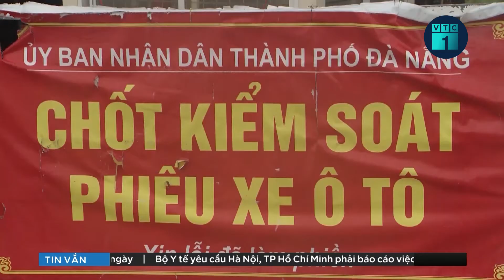TPHCM: Các chuyên gia kiến nghị những giải pháp gì để phục hồi kinh tế giai đoạn 2022 – 2025 | VTC1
VTC1 | Tại Hội thảo khoa học về phục hồi kinh tế xã hội TPHCM giai đoạn 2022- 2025, các chuyên gia đã kiến nghị những giải pháp gì để phục hồi nền?